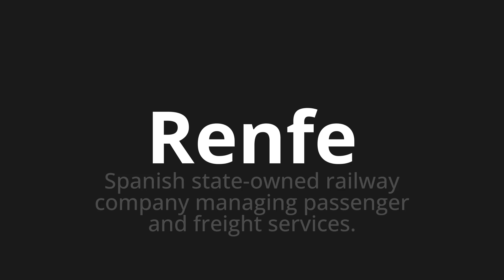How to pronounce Renfe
Master the Pronunciation of 'Renfe Which Means Renfe' - which means : Spanish State-Owned Railway Company Managing Passenger and Freight Services. 📝 with @PronunciationSpanish 🎓🗣️ - [Your Guide to Spanish]

Learn to pronounce 'Renfe' perfectly in Spanish with our easy and engaging tutorial by @PronunciationSpanish! 📖📽️ In this comprehensive video, we provide you with native speaker examples 🗣️👂 and phonetic breakdowns 🎵 to ensure you get the pronunciation just right.

How to say Renfe in Spanish